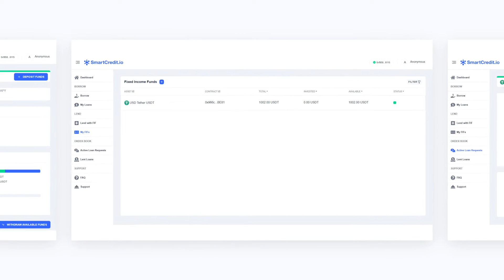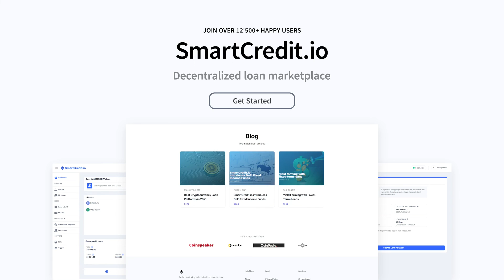SmartCredit.io intro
SmartCredit.io is a AI-driven self-custodial neobank

- for AI and Big Data

SmartCredit.io:
- Borrow fixed-term, fixed-interest rate
- Lend via Fixed Income Funds

ChainAware.ai:
- Use AI-driven Crypto Fraud Score to identify fraud
- AI-based Transactions Monitoring for businesses